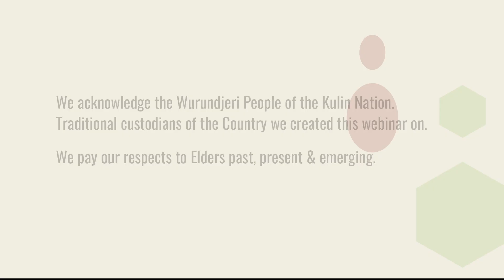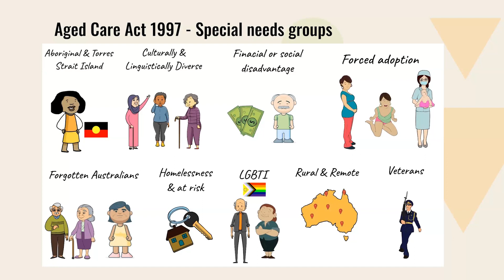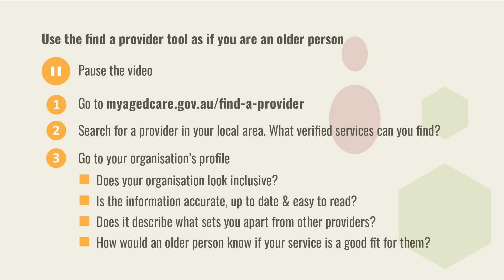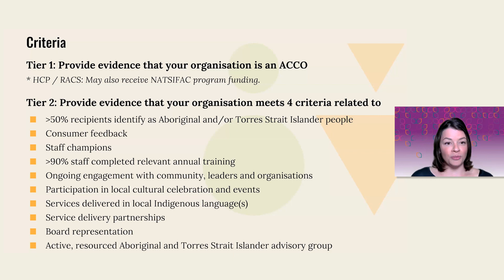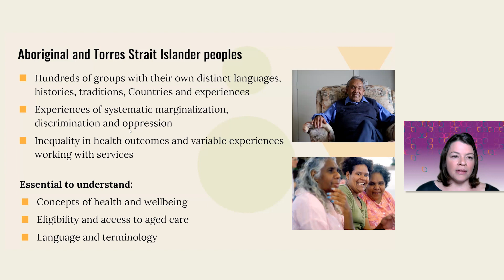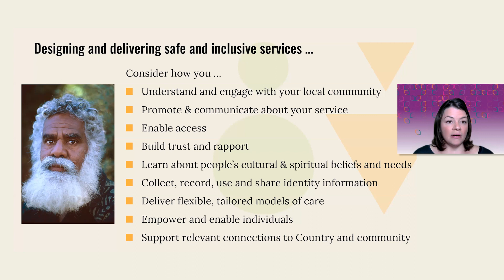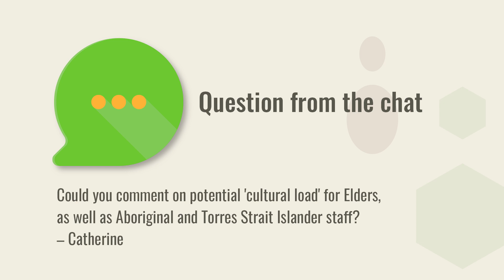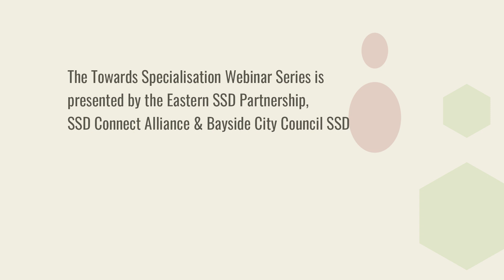Towards Specialisation | Aboriginal & Torres Strait Islander Peoples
This video supports you to understand the Specialisation Verification Framework & how it can benefit your organisation & older people from Aboriginal and Torres Strait Islander Communities.

The video gives you:
✅ An understanding of how the Specialisation Verification Framework supports you to offer services that are the best fit for Aboriginal & Torres Strait Islander older people.

✅ Insight into the needs of these people

✅ A greater understanding of how difficult it can be for older people to find their best fit

✅ An understanding of Verification requirements.

The panel is:
▶︎ Bev Murray, Program Manager Link-up Victoria
▶︎ Marc Williams, Mullum Mullum Indigenous Gathering Place

PRESENTED BY: The Eastern SSD Partnership, SSD Connect Alliance & Bayside City Council
SSD

FACILITATED BY: Kate Pascale & Associates

VIDEO CONTENTS
00:00 | Introduction
05:14 | Background
09:44 | The Specialisation Verification Framework
17:10 | The Process
55:04 | Q&A